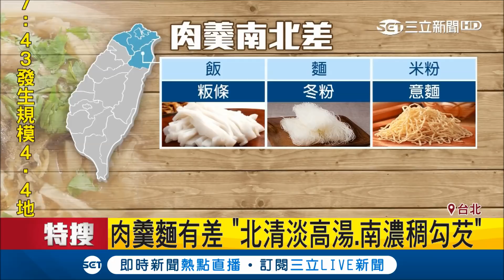肉羹麵南北口味有差！北清淡高湯 南濃稠勾芡偏甜｜記者 曾佳萱 馬家豪 張晃旻｜【我食故我在】20181010|三立新聞台